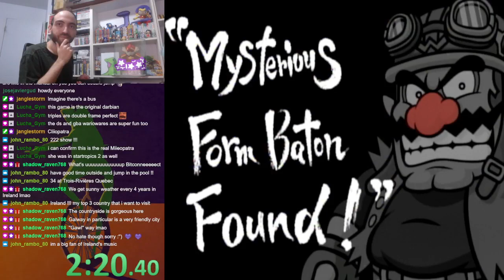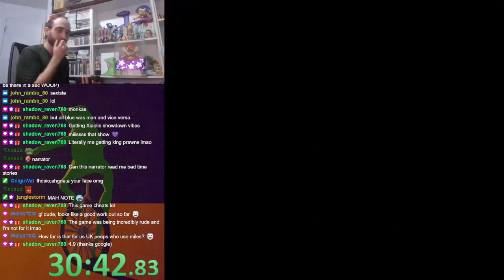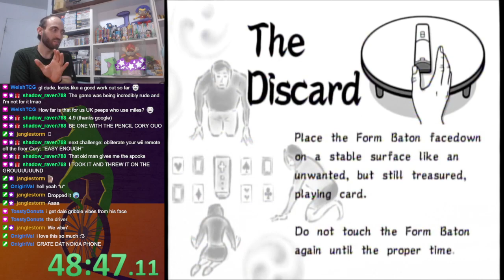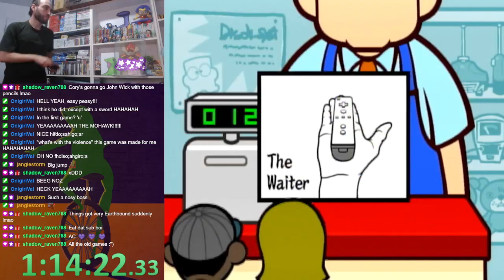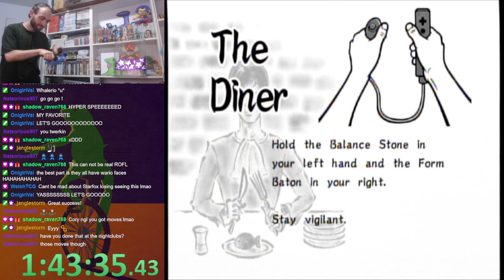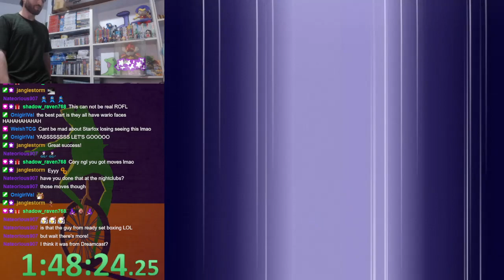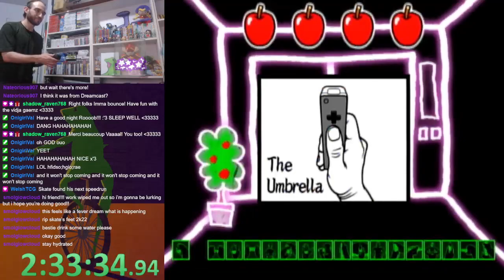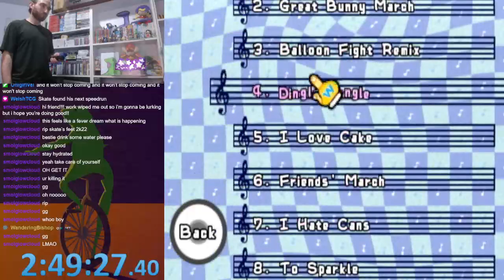WarioWare: Smooth Moves Casual Playthrough